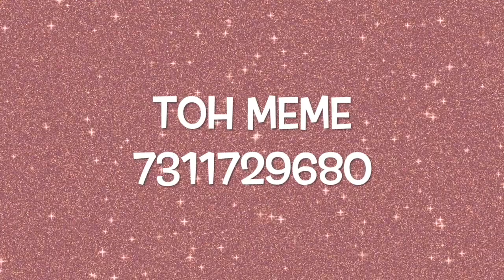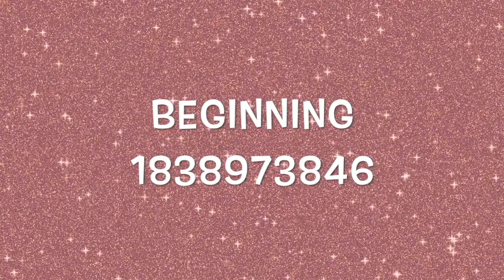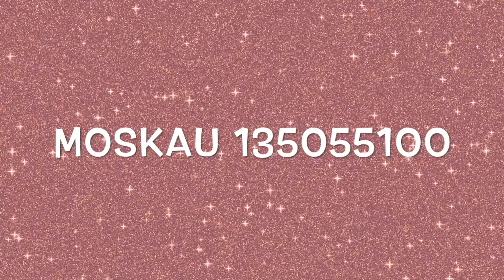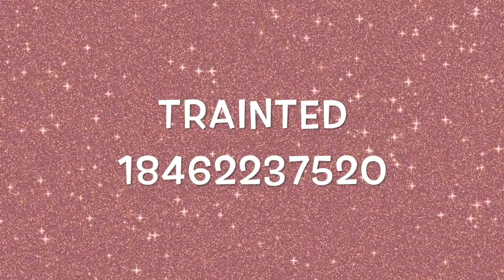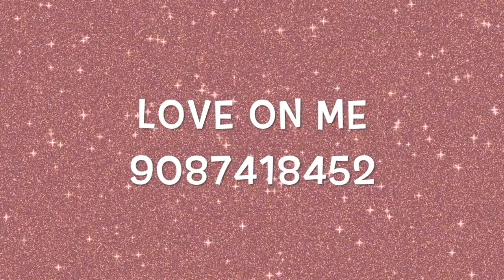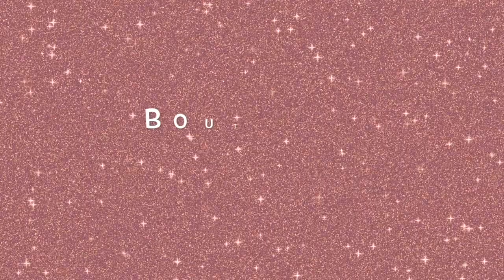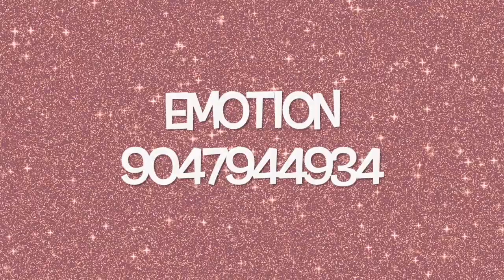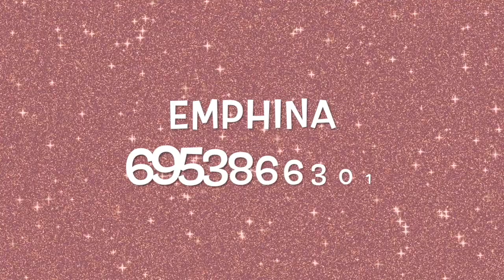200 + Roblox Music Code/IDs (OCTOBER 2023) * WORKING AFTER UPDATE *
200 + Roblox Music Code/IDs (OCTOBER 2023) * WORKING AFTER UPDATE *

Oh, Roblox music IDs codes are awesome! They're like secret passcodes to unlock your favorite tunes in Roblox games. 🎶You can use these codes to play music in your game, create a cool atmosphere, or just jam out with your friends. 😄

Each song in Roblox has a unique ID code that you can find on various websites or through Roblox communities. Once you have the code, simply enter it into the game and the music will start playing. 🎵🎮

There are thousands of songs available, ranging from popular hits to classic tunes and even some hidden gems. You can find music from different genres like pop, rock, hip-hop, EDM, and more. Just search for the song you like and grab its ID code. 🎧🎶

Remember, though, that not all games allow music to be played, so make sure to check the game's rules or ask the game creator before using music IDs. Also, be respectful of others and don't spam or play inappropriate songs. Let's keep the Roblox community fun and positive! 😊🎶

~Editing Programs/Apps~
Editor~ Imovie
Screen Iphone11 Pro
Thumbnail~ PicsArt

═══ « ⋅ʚ♡ɞ⋅ » ═══

Roblox Music Code/IDs (OCTOBER 2023) * WORKING AFTER UPDATE *